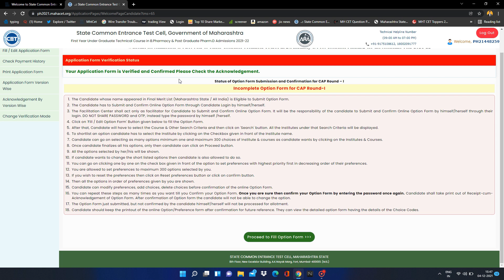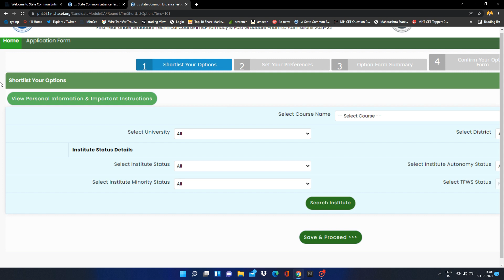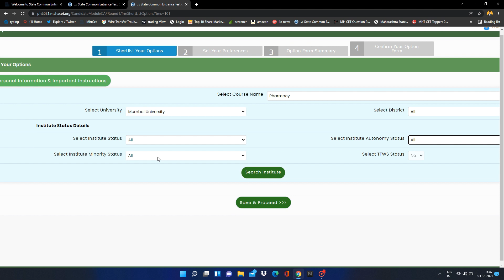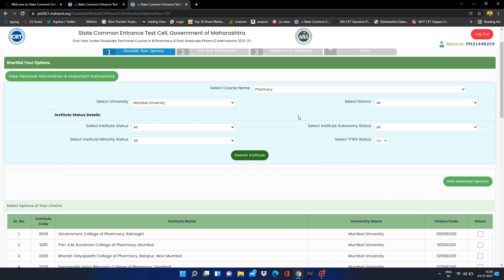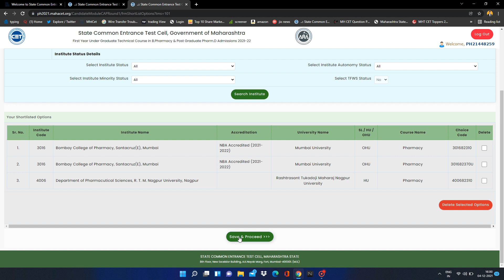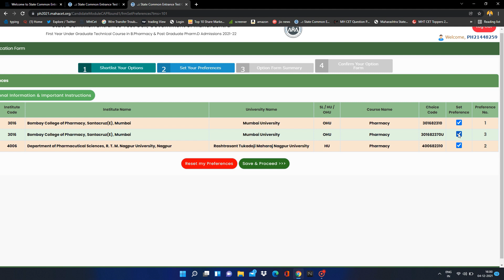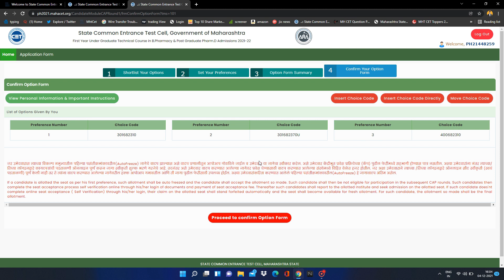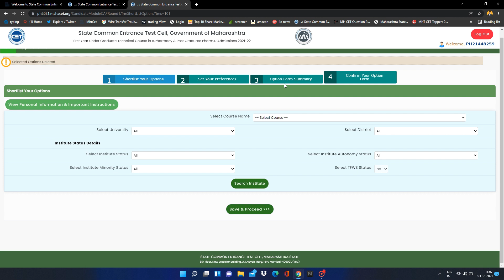Pharmacy Cap Round 1 Option form filling process 2022